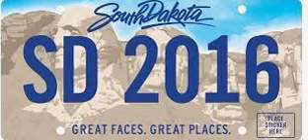South Dakota License Plate